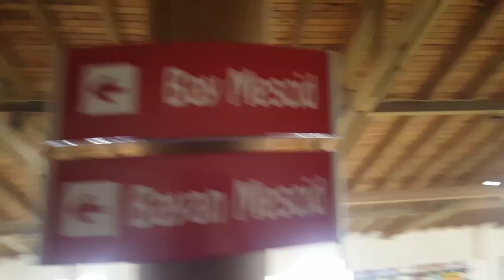BOLU YOL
ANKARA BOLU ARASI